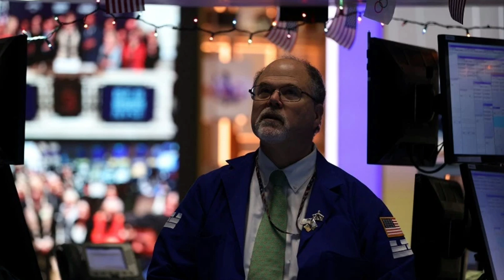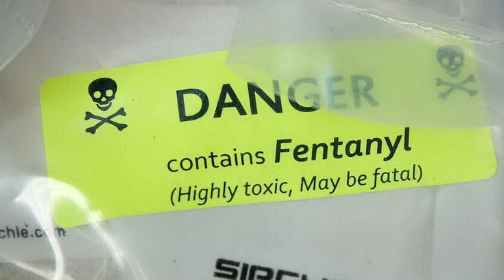อ้างกล้าๆกลัวๆ ! เบื้องลึก จะสู้หรือถอย